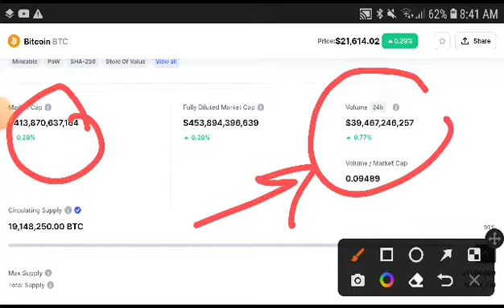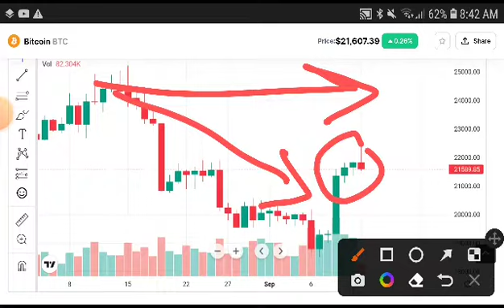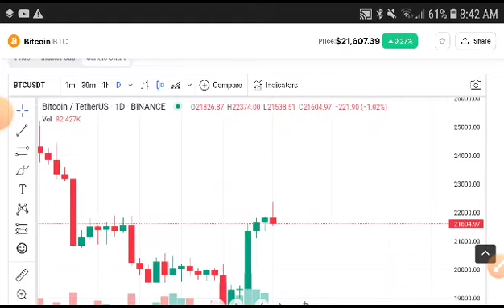Bitcoin Latest News! BTC Price Prediction! BTC Today Update